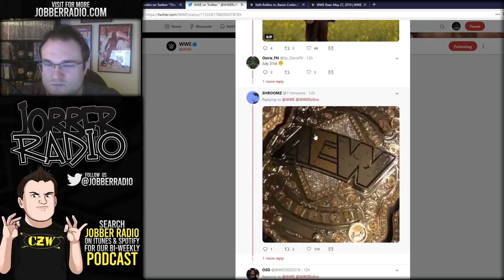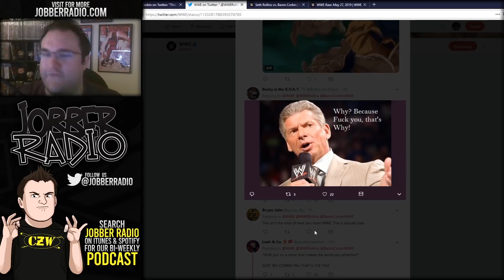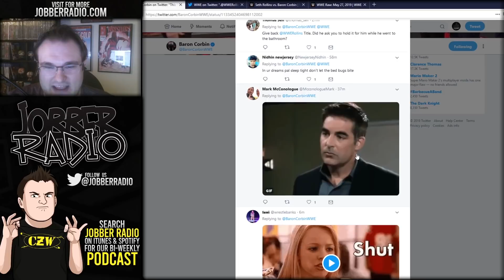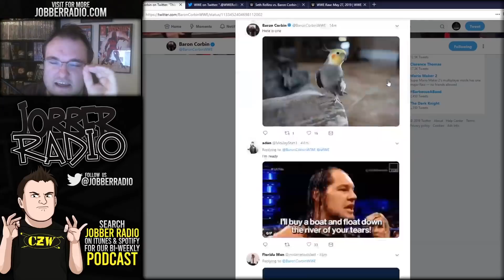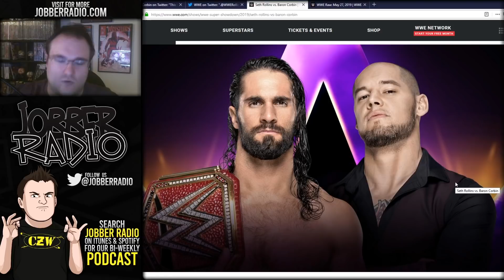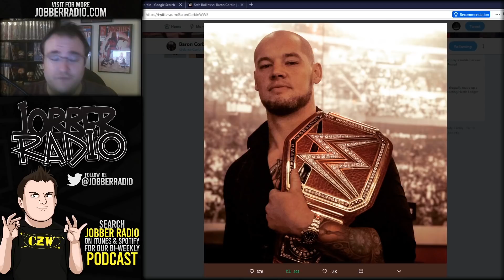Is Baron Corbin really THAT bad!?!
Almost EVERYONE is hating on Baron Corbin these days and now that WWE is doubling down on him by giving him a Universal Championship Match what does that mean? Does Vince hate the fans? Or does he see a heel character that is deeply hated? Let me know what you think about it below after watching the video.